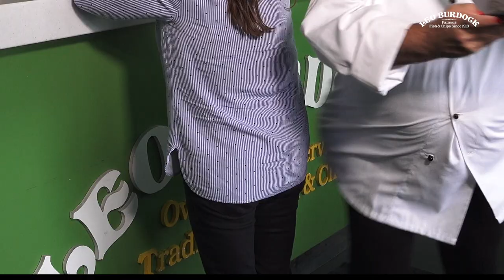I Love My Burdocks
Burdocks "It's not just about the food it's about the fun " with Comedian Dave Young